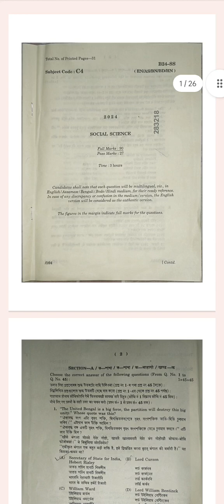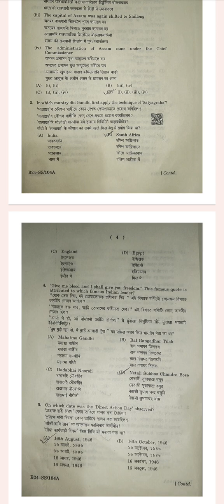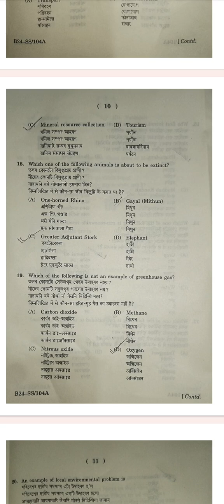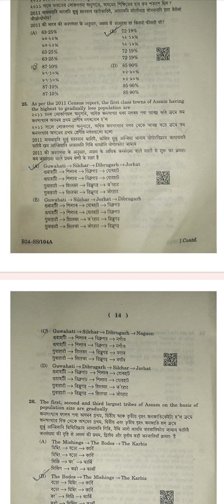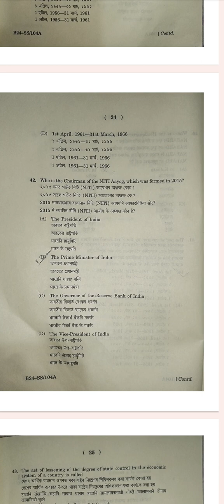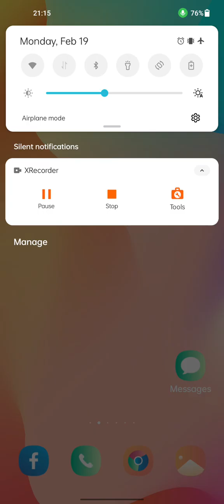HSLC Exam 2024 | Answer of All 45 Social Science MCQ's / English MCQ's